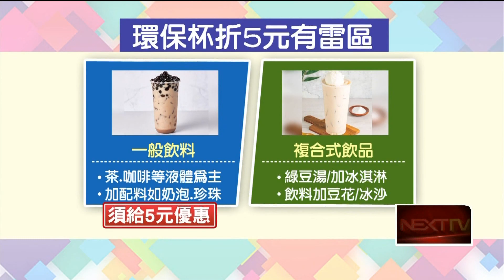環保杯折扣有雷區？ 環保署公布「這種飲料」才可享優惠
炎炎夏日來一杯手搖飲超消暑，不過想搭上環保杯5元折扣，竟然有雷區！陸續傳出特定飲品不給優惠，實際詢問環保署解惑，原來有料的「複合式飲品」，像是冰沙、綠豆湯，目前不強制業者給優惠，但是以液體為主的飲料，加珍珠、奶泡等小量配料，就在優惠規範中。